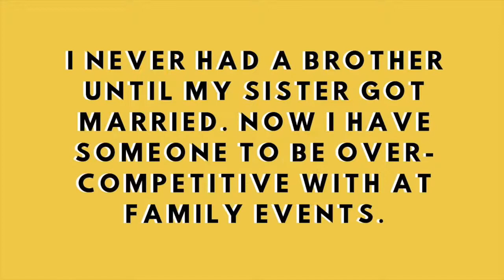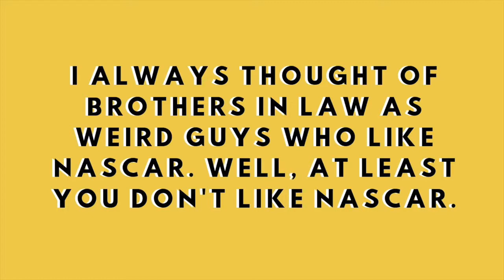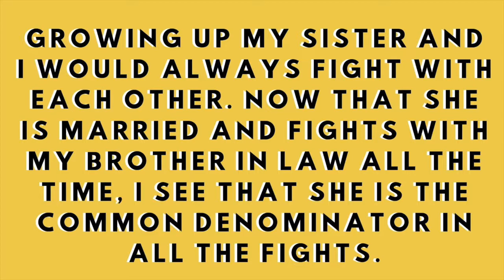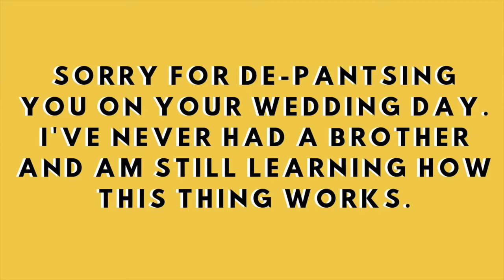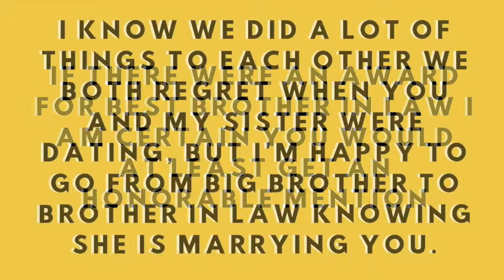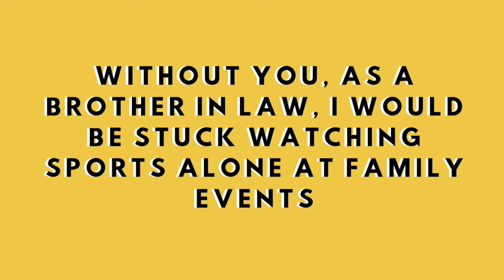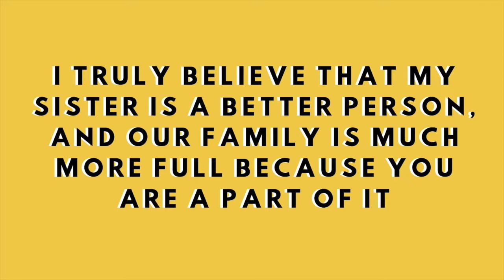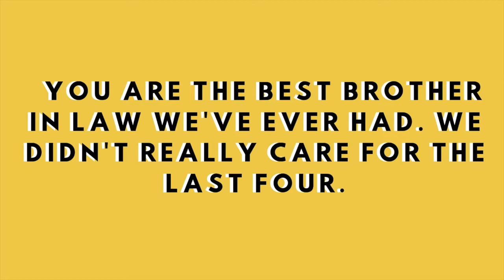Brother in Law Quotes to Make You Laugh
Here are 25 of the funniest brother in law quotes to make you laugh! Show your brother in law how much you care about him with these funny quotes!